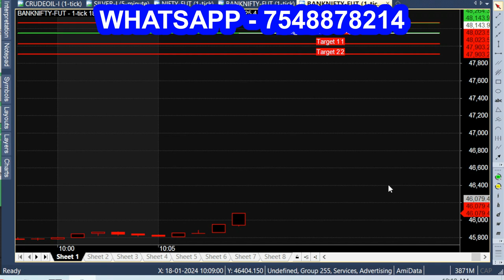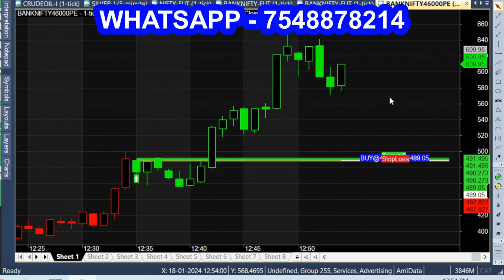Automatic Trend Indicator | Super Trend Buy or Sell Tips Software | Bank Nifty Option Trading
Bank Nifty Full Day Trend Analysis, Live Performance analysed.